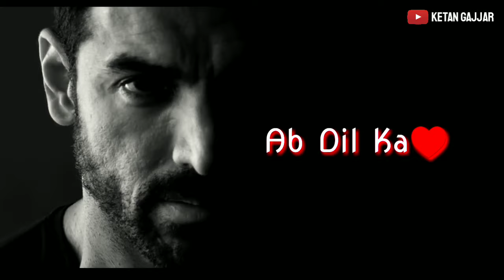John Abraham Attitude WhatsApp Status | Force 2